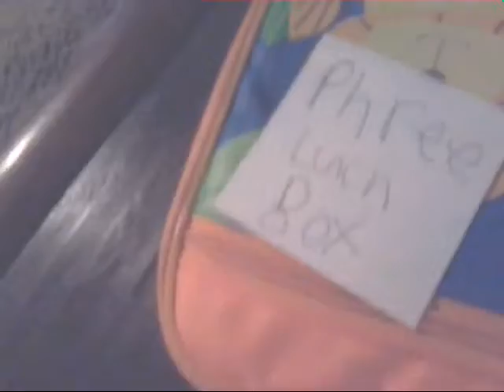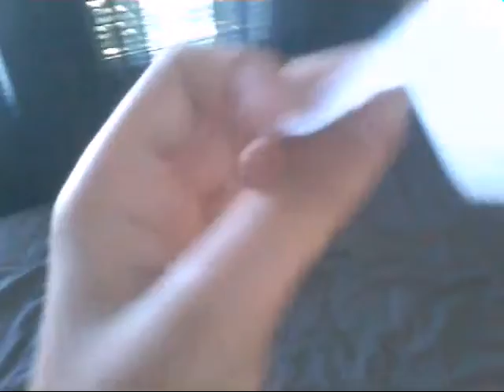BTM MOVIE:Doodle monkey